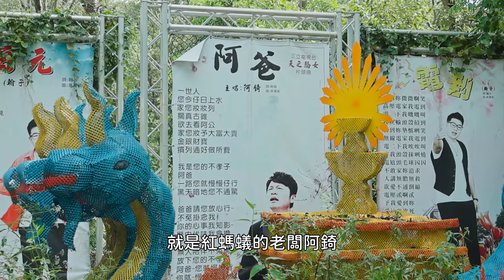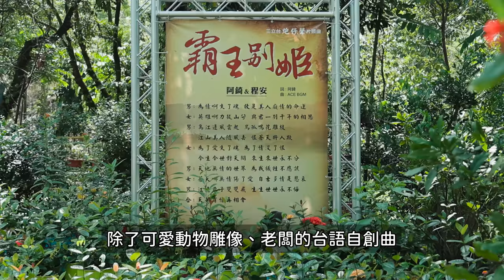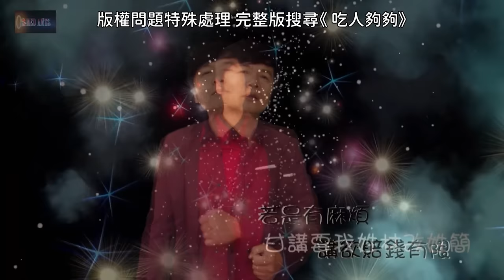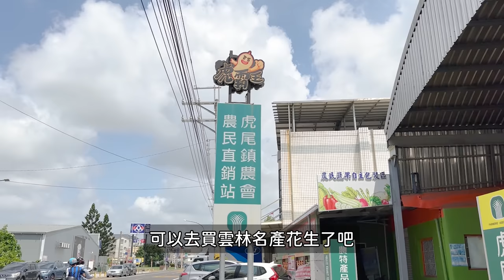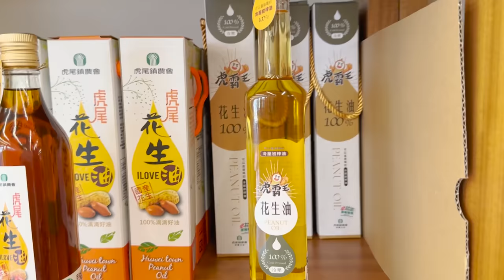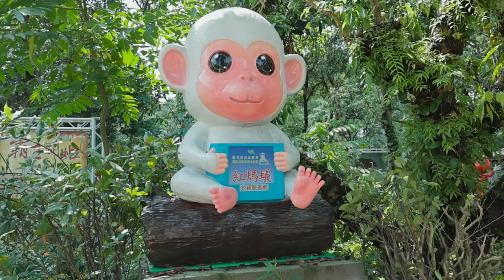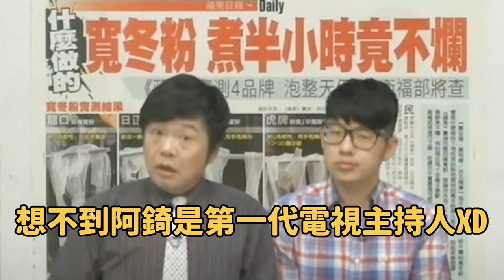Vlog 27 絕對不能讓爸媽去的雲林謎之長輩景點！500元吃到飽還有斗六長城耶！第一線婆媽大型追星現場就在這❤️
被粉絲推薦去雲林冷門景點紅螞蟻生態園區，號稱500元吃到飽，除了有超讚大G腿+現榨果汁，還能自費抓龍、挽臉，重點是園區老闆還自己唱歌、主持、報新聞、講脫口秀？完全就是斗六婆媽巨星！
【感謝本次乾爹 科沃斯掃拖機器人X2 OMNI】

除了機身極具科技感，可以深入邊角之外
最喜歡的就是它有自動洗拖布、集塵、烘乾、除菌大滿配的全能基站
跟超強的避障能力以及語音聲控
成功拯救吃雲林花生吃到胎哥軟爛的廢主人
而且原價$49,988，現在預購還有超早鳥價只要$34,388！

0:00 開局就吃臭豆腐
2:38 斗六長城
6:30 冷氣總部新聞實況
8:43 超嗨午間秀
10:41 婆媽發芬大遊行
11:56 無情工商
15:28 蹭到阿錡
18:19 地產大亨錡哥
20:51 摸摸粗手交流生意經
 （iPhone用戶建議用電腦版開啟）